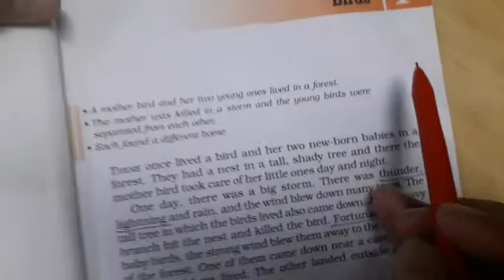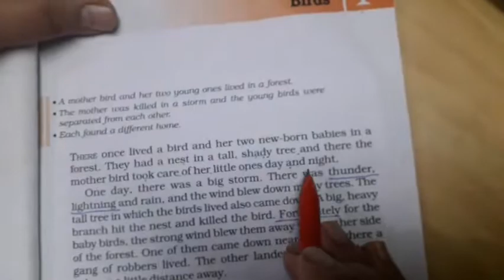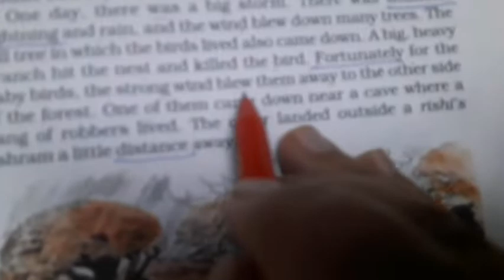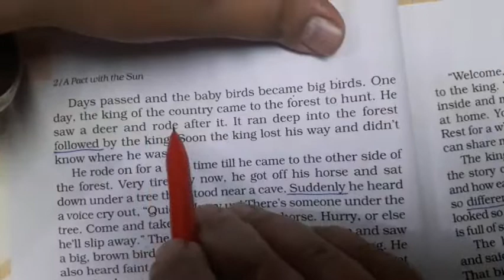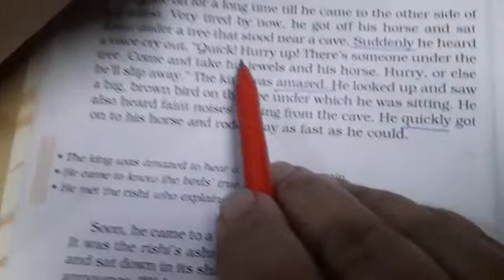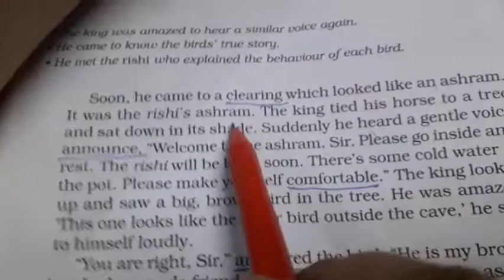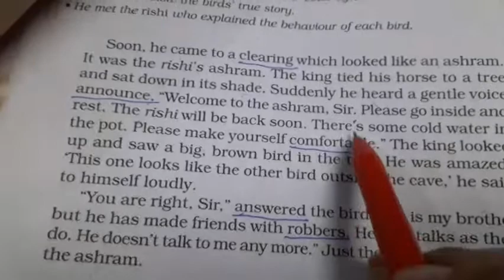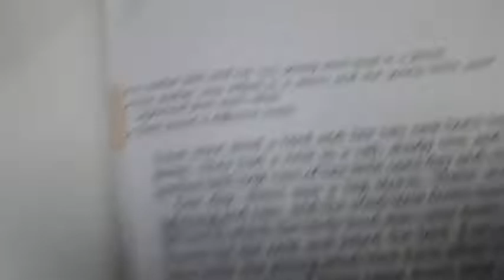CHAPTER-A TALE OF TWO BIRDS(PART 1) FOR CLASS 6TH|STUDY ENGLISH WITH RITU